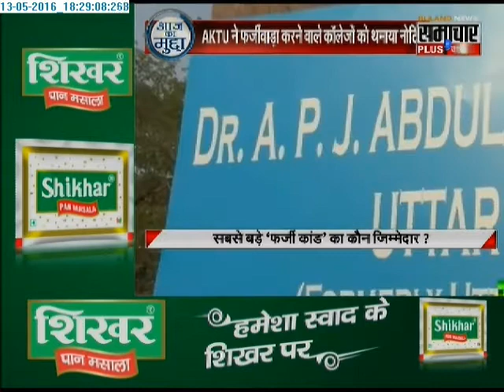Aaj ka mudda: 20,000 teachers of AKTU don't actually exist